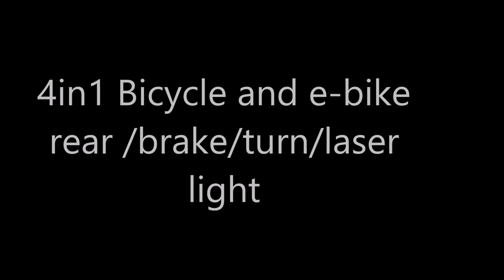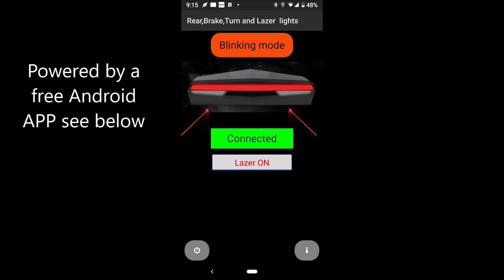e-bike brake Rear Turn and Laser Light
in 1 Bike Led Light
(Rear / Brake / Turn / Laser )
​(Install in 10 minutes - No wires )
* Rechargeable
* Remote controlled - No wires
* Brake light is activated 3 ways:
   Automatically  - when you slow down
   Remotely - Handle bar mounted remote
   Remote brake lever mounted  BLE
*  Turn light activated remotely
* Laser light Activated remotely
* 2 Modes of operation     Solid  - rear light is on and brake light is brighter
   Blinking - rear light is on and brake light is blinking